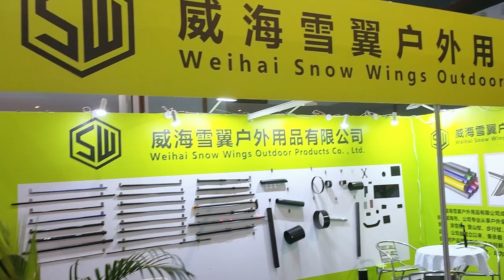We are the best manufacturer of carbon fiber products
carbon fiber tube best quality manufacturer
Carbon fiber composite material exhibition, very happy to be recognized by excellent peers, looking forward to the next time